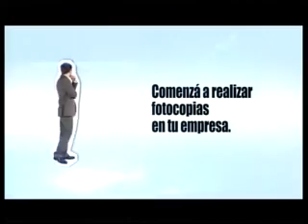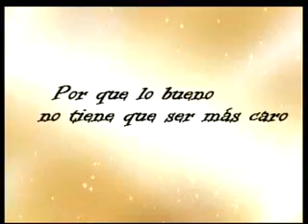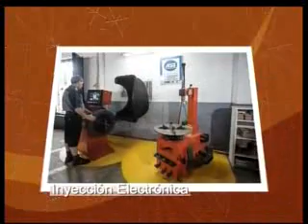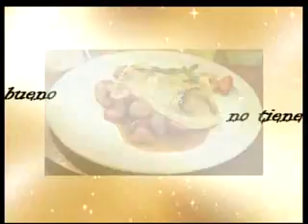EL FACTOR 16 08 2013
Conversamos con la empresaria Karina Olivera sobre diversidad de temas...además sufrimos una intentona de golpe de Estado...